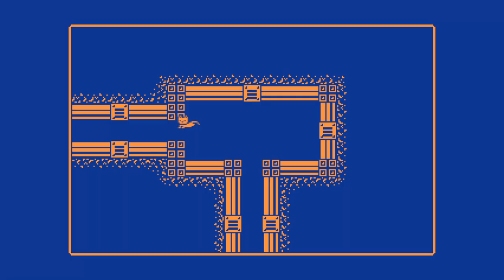Kiki alleine in den Lüftungsschächten | Gato Roboto #6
Jetzt sind wir wohl auf uns allein gestellt. Ohne Mech wird das ziemlich schwer...kann Kiki das alleine schaffen?

 🎮Spiel: Gato Roboto
⌨Plattform: PC (auch für Konsole)
❔Genre: Metroidvania